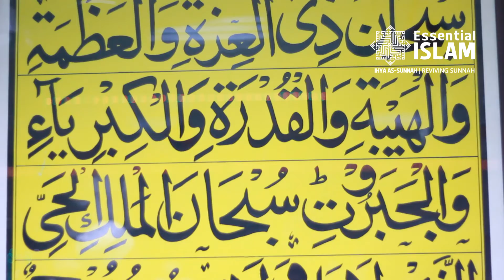Shaykh Waseem Ahmed - The Bond Between Parents and Children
Shaykh Waseem Ahmed (Sheffield) on the natural bond between between parents and their children, as he discusses how we can raise upright children in the spirit of the Qur'an and the Prophetic Sunnah in modern times.

This Islam & Parenting seminar took place at Jamiyat Tabligh-ul-Islam Victor Street Masjid, Bradford.

No parts of our videos may be reproduced, stored in a retrieval system or transmitted in any form or by any means, electronic or otherwise, without prior permission of the publisher.